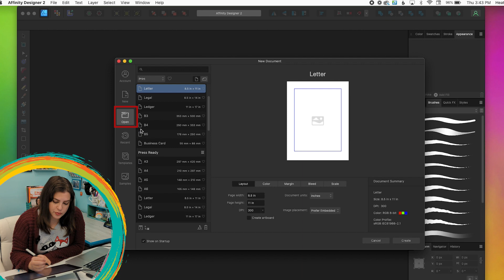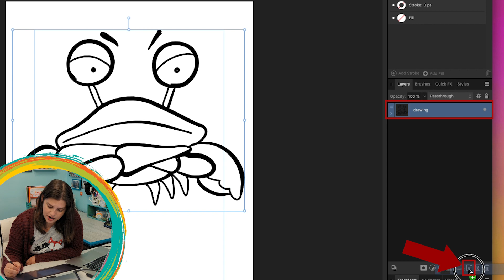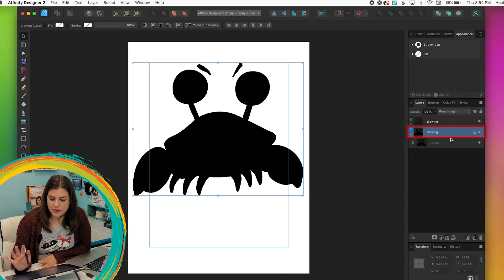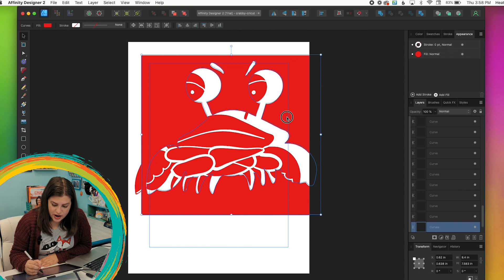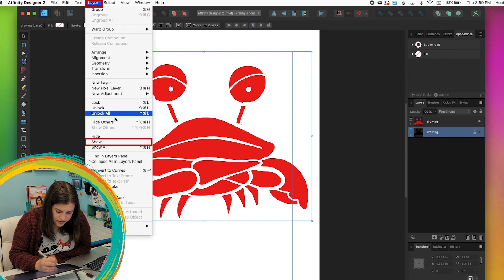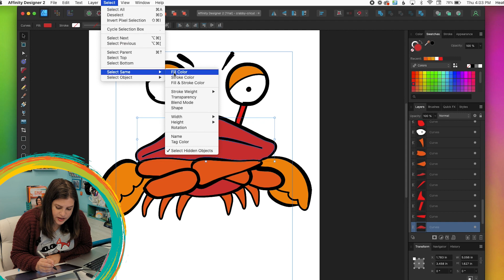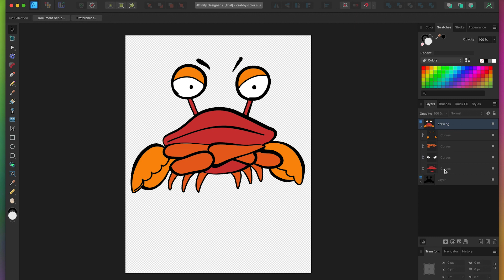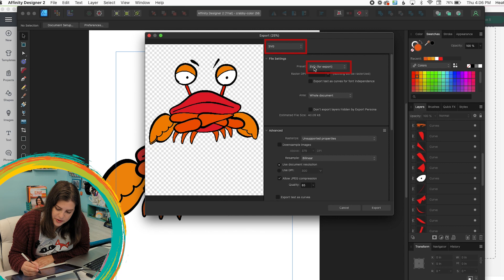Multicolor SVG for Cricut in Affinity Designer using Wacom Tablet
Welcome to my series, Wacom + Cricut! In these videos, I'll be showing you how you can create digital assets for the Cricut using your Wacom tablet. These are great to use for your own personal projects, or to sell online!

We'll be using Affinity Designer, since the Wacom tablets come with a free 90 day trial of Affinity software.

In this video, I'll be showing you how to take the single-color SVG that we made in the first lesson, and add color to it!

Another option is the Wacom Intuos, which is not a display tablet (you see what you're drawing on your computer screen, not on the tablet itself)

Huge thank you to Wacom for sending me the Wacom One Display Tablet and for sponsoring this series!